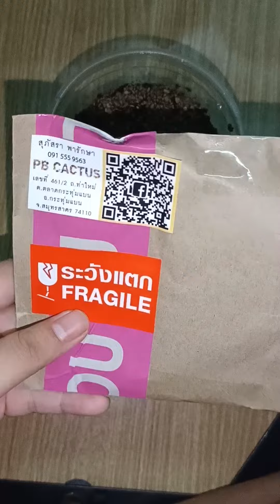Circle Cactus 🌵 Ep. 61 ลองเพาะเมล็ดแมมขนนกขาว